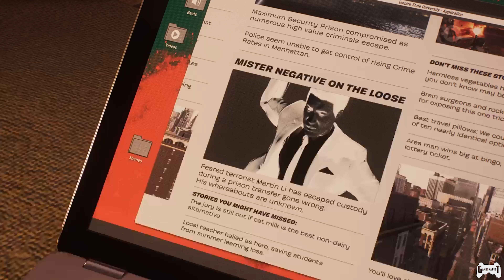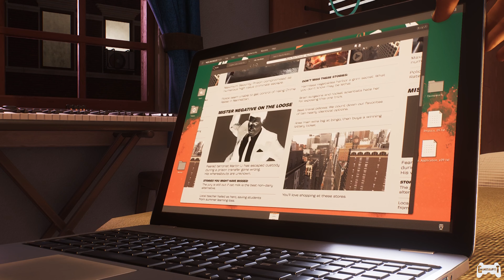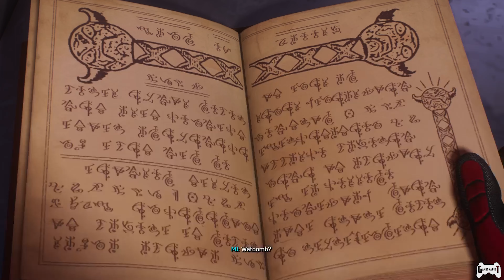Black Cat | Marvel's Spider Man 2 PS5 Playthrough | Part 7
Black Cat | Marvel's Spider Man 2 Playthrough | Part 7. New Playthrough on PS5 without commentary on Spectacular Difficulty.

Miles searches for Black Cat to save her from Kraven's goons.